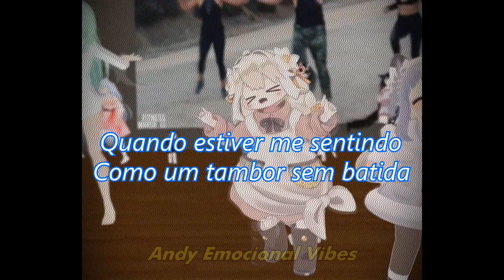LOLI DANÇANDO AO SOM DE YEAH RIGHT (LEGENDADO PTBR)